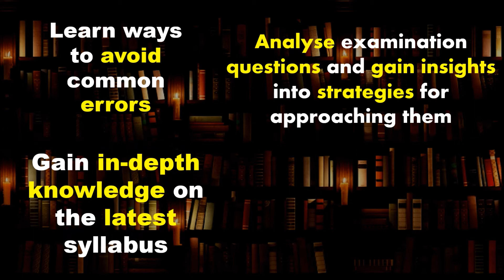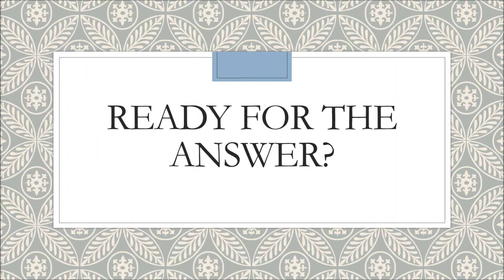Exam Series: Scoring in Lit Examinations - 9 July 2016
Literature is more than just a wall of convoluted words and studying it can be very rewarding. Our Literature seminar in July aims to dispel myths about studying Literature in Singapore and prepares students to excel in the seemingly-daunting O-level examinations. Our aim is to provide students with much-needed strategies for scoring in their Literature examinations.

Exam Strategies: Scoring Secrets for Literature Examinations
[Suitable for Secondary 1-4 Students]

Date: 9 Jul 2016 (Sat)

Time: 9.00 a.m. – 12.00 p.m.

Venue: MS West Campus @ 321 Clementi

(321 Clementi Avenue 3 #03-01 Singapore 129905)

For more events to empower your child’s confidence in his education journey, find out more at our

ABOUT US
Since our establishment in 2002, Mind Stretcher Education Group has been providing quality enrichment programmes to students in Singapore through innovative and effective pedagogies. Our stellar track record in producing top students has made us the education centre of choice for many parents. Today, Mind Stretcher Education Group has 18 centres across the island. We believe that all students have the potential to excel, regardless of the individual’s ability. At Mind Stretcher, we strive to stretch every student’s mind to the fullest.

XUE HUI LE
At Xue Hui Le (学汇乐), our aim is to make learning Chinese a fun and refreshing journey for all our students. Find out about us:

I NEED TUITION
In need of tuition for exam preparation?

LOCATE US
With 18 centres islandwide, you do not need to go very far to get help with your educational goals!

JOIN US
Are you dynamic and enterprising people with a HEART?

GROW WITH MIND STRETCHER
We are on the lookout for dynamic individuals who are passionate in the field of education and enrichment and who give their all in everything they do! If you are keen to work with a mind stretching organisation in a collegial environment, YOU HAVE COME TO THE RIGHT PLACE!

If you think you'd be a good fit for our team, we'd love to talk!